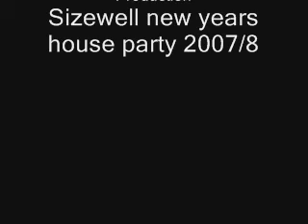The Four Yorkshiremen at Sizewell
The Four Yorkshire Men reminisce about how the Sizewell New Year's House Party has changed over the years.

Recorded 2007/8 with Frinton Gospel Chapel.

 (Feat. Becky Davison, Dan U, Hannah Cooper and Sarah Davison)